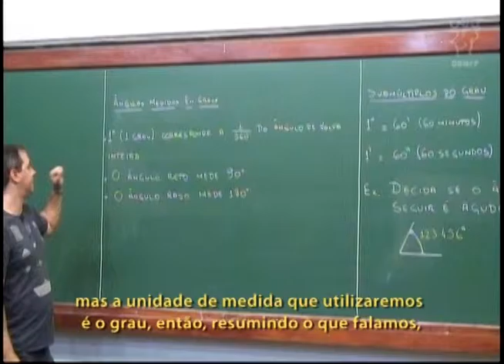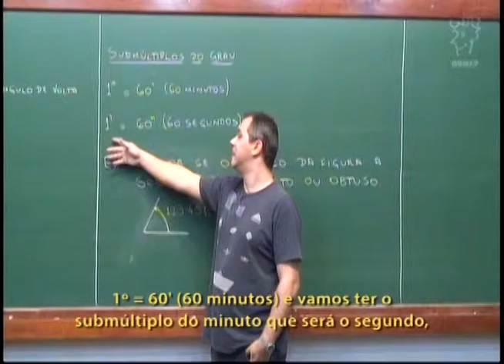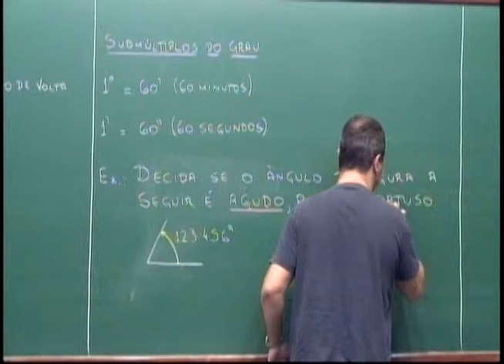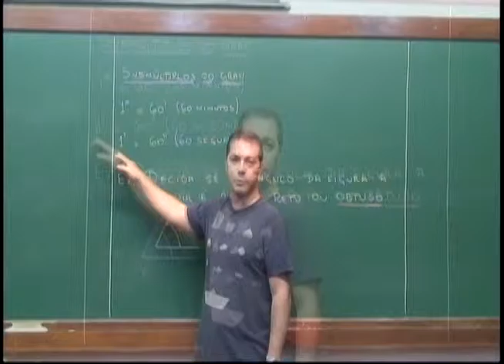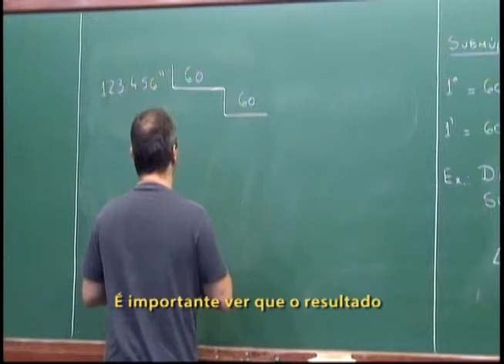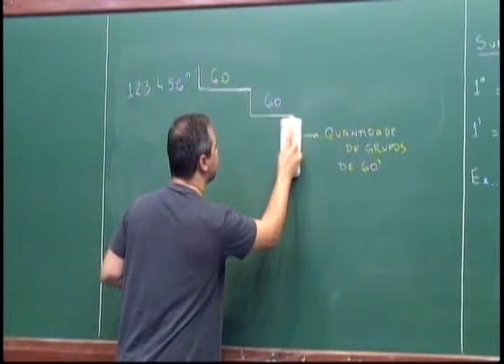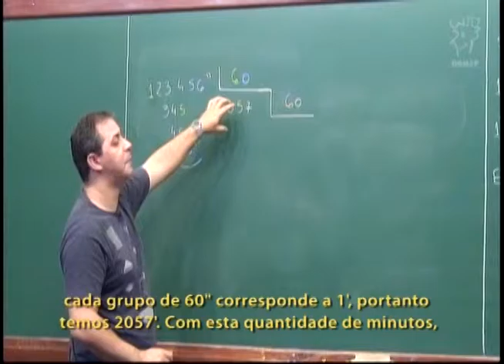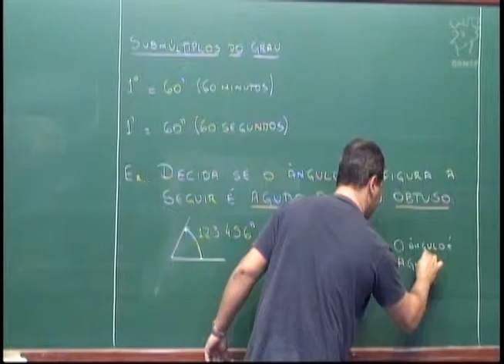Geometria - Aula 8 - Subdivisão do grau em minutos e segundos - Legendado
Aula 8 - Subdivisão do grau em minutos e segundos

Esta aula aborda o sistema de subdivisão do grau em minutos e segundos.
Um problema simples (determinar se um ângulo medido em segundos é agudo, reto ou obtuso) introduz estas nomenclaturas e ilustra a transformação entre as unidades de medida.